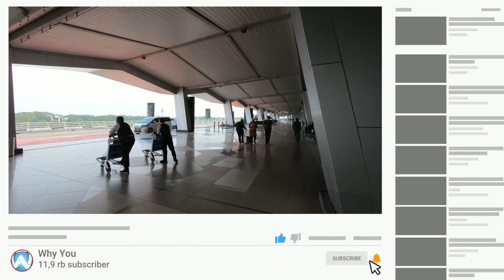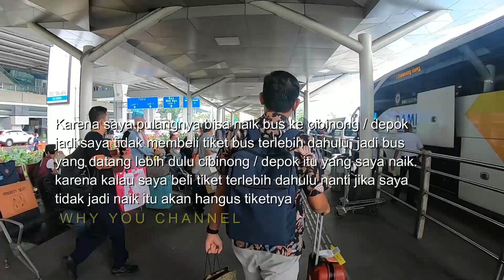CARA NAIK BUS DAMRI DARI TERMINAL 3 BANDARA SOEKARNO HATTA KE KOTA LAINNYA | Versi Terbaru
CARA NAIK BUS DAMRI DARI TERMINAL 3 BANDARA SOEKARNO HATTA KE KOTA LAINNYA Versi Terbaru,  Cara naik Bus umum, Damri, HIBA, Primajasa dari Bandara Soetta ke seluruh kota lainnya untuk TKW, TKI atau siapapun, Jangan sampai salah jurusan

4. BLT BSU BANTUAN SUBSIDI UPAH BPJS KETENAGAKERJAAN CAIR Rp 1 JUTA AGUSTUS 2021 | CARA CEK DAPAT BSU